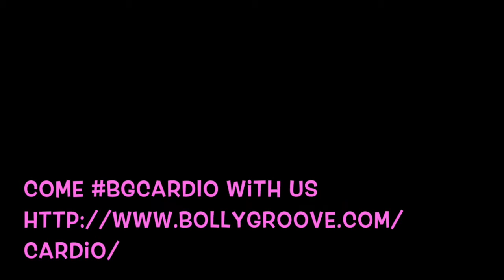Bollywood Groove Mannequin Challenge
Bollywood Dance & Fitness for Kids & Adults